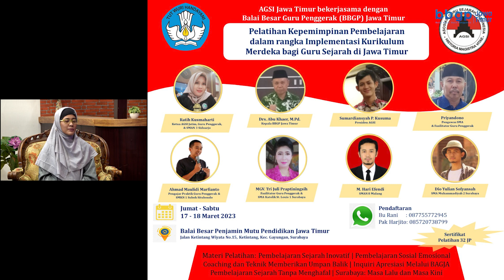Pentingnya Kepemimpinan Belajar dalam Implementasi Kurikulum Merdeka (3/3) | SiPendekar Eps. 5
Siniar Pendidikan, Kebudayaan Atraktif dan Relevan (SiPendekar)